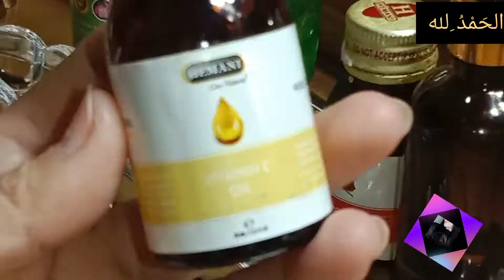Diy Vitamin C Face Serum for glowing & whitening skin //وٹامن سی سیرم گھر پہ بناہیں//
Hi everyone ; am zonysha Fatima from pakistan .Tody i share a video about vitamin c face serum for glowing , younger looking and whitening skin.useful for all skin type oily ,dry , normal and combination .so suitable  for all skin types.

Ingredients

1; aloevera jel
2;rose whater
3 vitamin e oil
4 rose oil
5 orange oil...